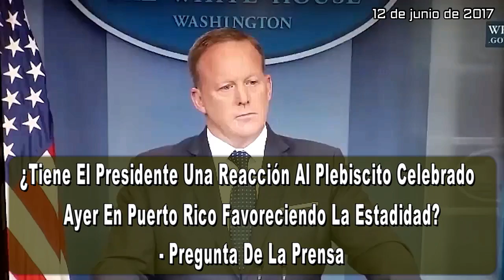La Gente De Puerto Rico Ha Hablado - Sean Spicer (Subtitulos Español)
JUNIO 12, 2017 ►¡CASA BLANCA HABLO ALTO Y CLARO!
 "Ahora Que La Gente De Puerto Rico Ha Hablado, Esto Es Algo Que El Congreso Tiene Que Atender". - Secretario de Prensa de la Casa Blanca, Sean Spicer, 12 de junio de 2017

►FUENTES:
► LUIS ANTHONY/‏@LuisAnthony40 Twitter/LuisAnthony40HD Youtube/WHITE HOUSE PRESS SECRETARY SEAN SPICER/ WIPR/ VOTA ESTADIDAD 11 JUNIO ARCHIVO.